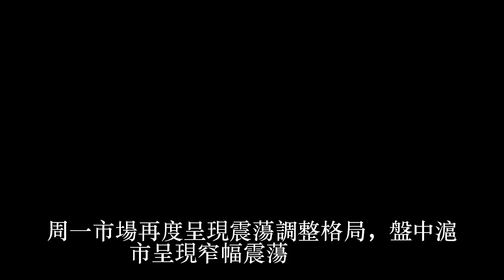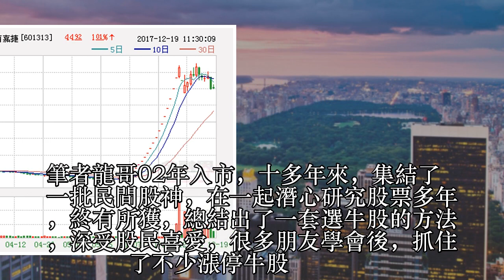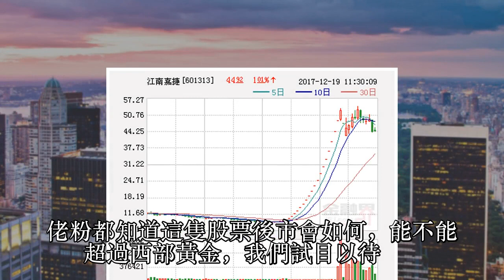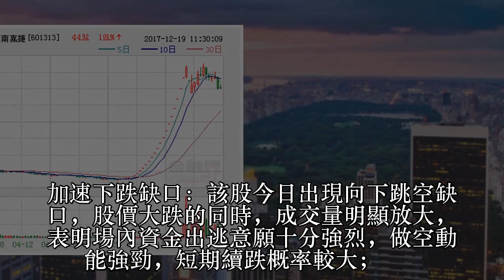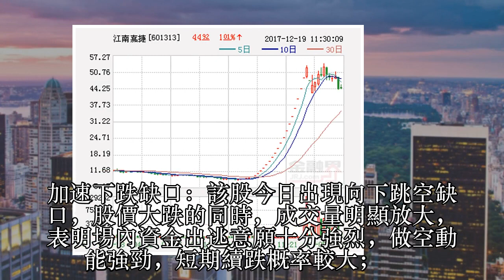士蘭微600460：就在一分鍾前，最新消息提前公布，周二走勢已定